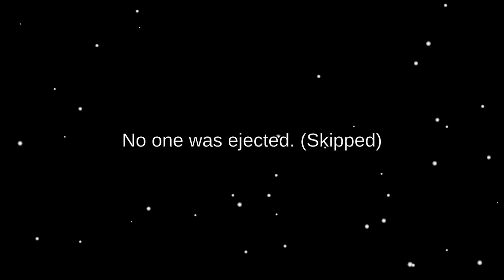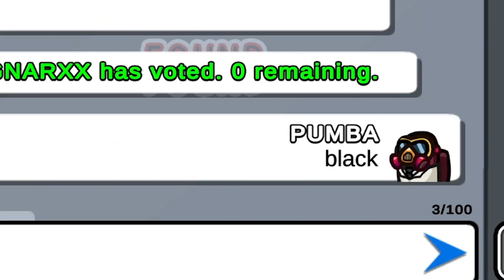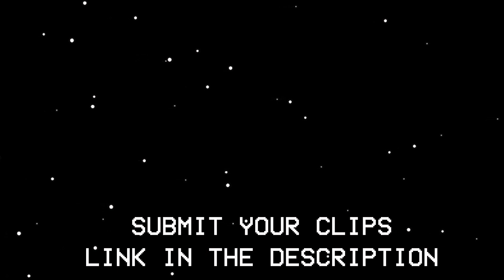Worst Timing Ever in Among Us! Funny Moments #202